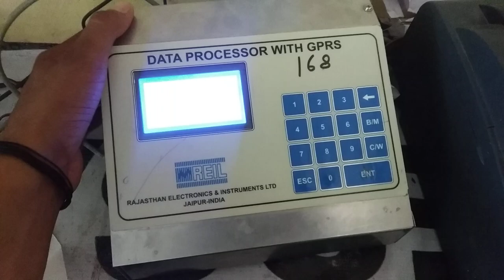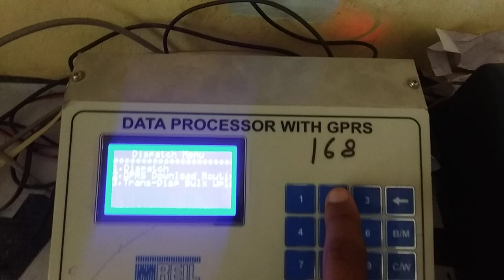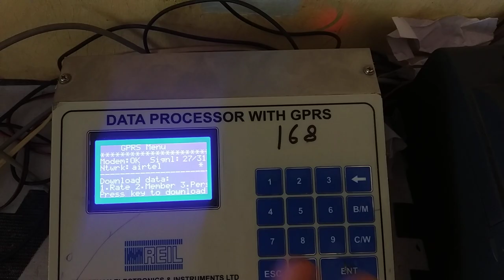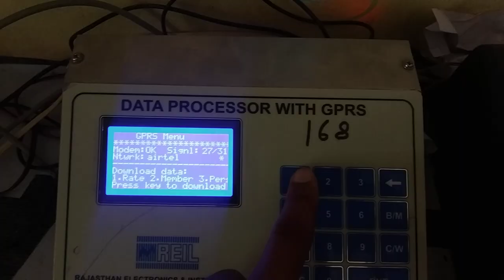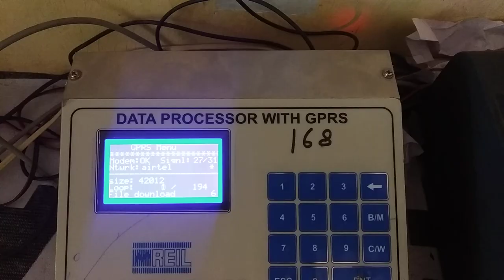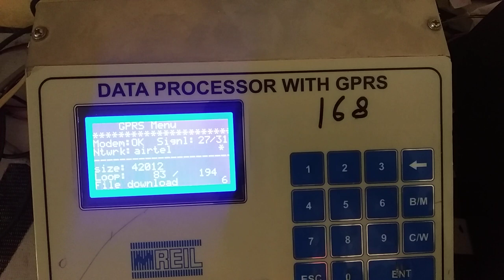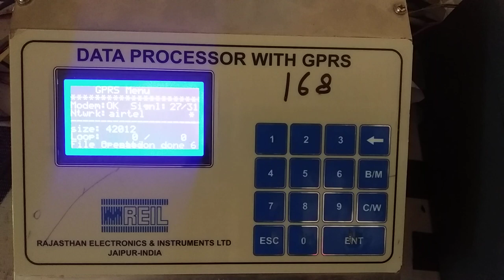data processor with gprs m ret change kese kre # $phone pe no. 9649267154